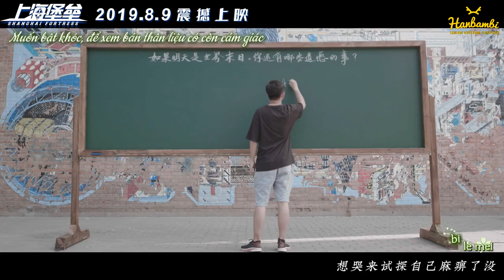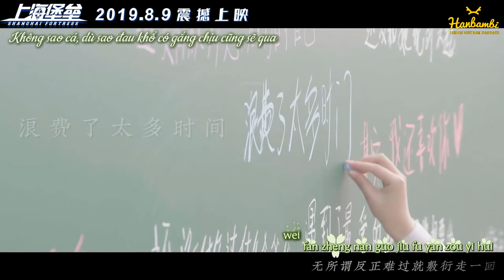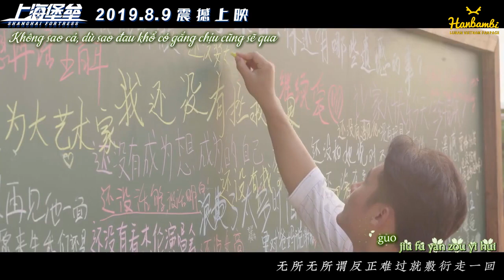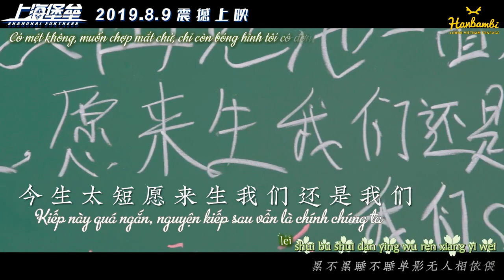[VIETSUB] LuHan × "Shanghai Fortress" _“End of the World”/ Ngày Tận Thế MV